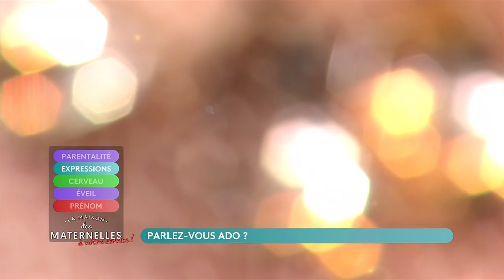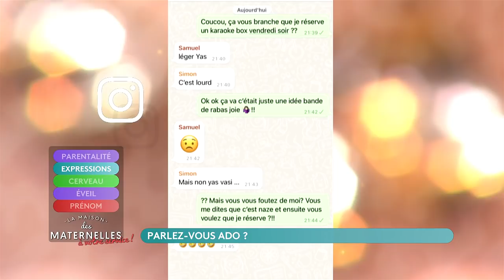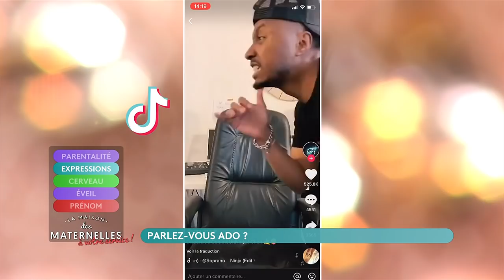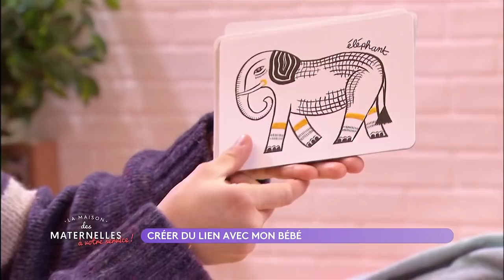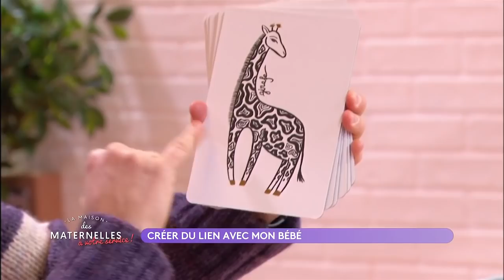REPLAY - Ma fille a été diagnostiquée autiste à tort - 13/01/2022 - La Maison des maternelles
🔴Au sommaire

📌 Actu : 3 millions d'enfants pauvres en France
👶🏻 Ma fille a été diagnostiquée autiste à tort :
Si l’instinct maternel n’existe pas, l’histoire que vous allez entendre aujourd’hui nous montre qu’en revanche l’intuition d’une mère peut vraiment « sauver » un enfant….
 Virginie est la maman de Thaïs (25 ans), Flora (23 ans) et Ambre (15 ans). On lui a d’abord dit que sa 2ème fille Flora était autiste, puis dyspraxique, dysphasique, et même qu’elle ne parlerait jamais... Mais elle, en tant que maman, elle ne reconnaissait pas sa fille dans ces diagnostics. Elle a donc suivi son instinct et continué à creuser jusqu’à découvrir qu’une lésion au cerveau altérait sa vision. Elle a été accompagnée par la neuropsychologue Sylvie Chokron – qui nous éclaire sur ces troubles dits « neurovisuels ».
💬 Les troubles neurovisuels trop souvent méconnus
🔨 Tuto : le yoga-bébé, pour créer du lien
👨‍👨‍👧 Parlez-vous ado ?